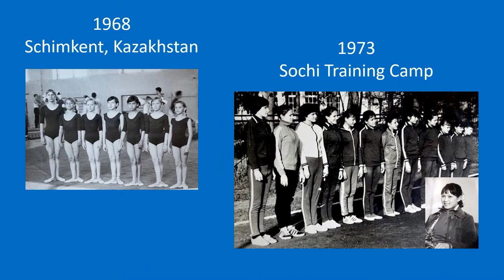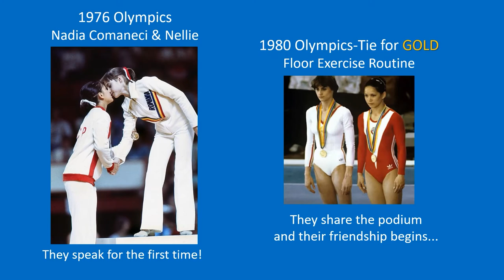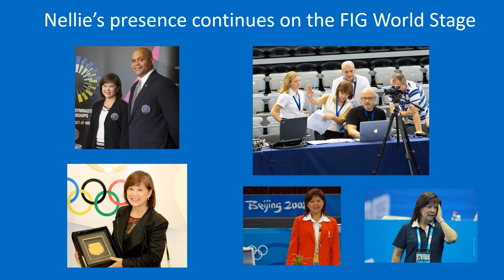Nellie Kim - - World Acrobatics Society 2021 Legend - - Artistic Gymnastics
Representing the Soviet Union from 1974 to 1980, Nellie Kim made Olympic history as the first woman to earn a perfect 10 on vault and floor exercise.  Her impressive accomplishments didn’t stop there.  Nellie won multiple gold, silver, and bronze medals in both the 1974 and 1979 World Championships and a silver plus multiple gold medals at the 1976 and 1980 Olympic Games.  This world-class champion has also had no less than six original skills named after her in the sport of gymnastics.

Following retirement from competition, Nellie continued her professional development in the world of gymnastics as an International Brevet-rated Judge.  She was also elected to the Women’s Artistic Gymnastics Technical Committee for the Federation of International Gymnastics (FIG) in 1996 and became the president of that same committee in 2005.  This gave her an opportunity to have an even more profound effect on the international rules of women's gymnastics competitions.  In 2006, in an effort to return fairness to the judging of gymnastics, Nellie ironically played a significant role in changing the scoring system from the perfect 10, to the new system we see in today’s elite and international competitions.

Nellie was inducted into the USA Gymnastics Hall of Fame in 1999. The bright spark she displayed in competition, certainly still shines today at the FIG and in women’s artistic gymnastics, as Nellie continues to this day to serve in the position of Vice President of the FIG Technical Committee.

Established in 1996, the World Acrobatics Society (WAS) is an exciting, growing worldwide not-for-profit 501(c)3 organization whose members share a love of acrobatics. The mission is to advance the education, communication, and cooperation among all individuals and organizations interested in fostering the growth, development and safety of the various acrobatic disciplines along with preserving their histories.